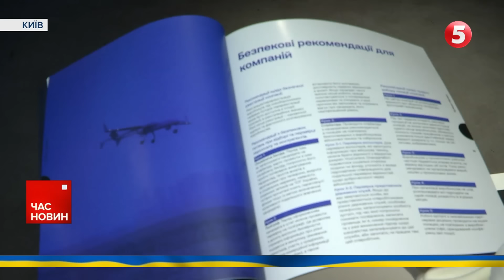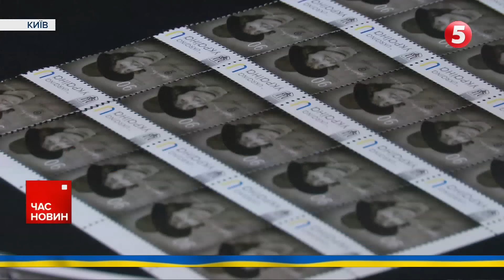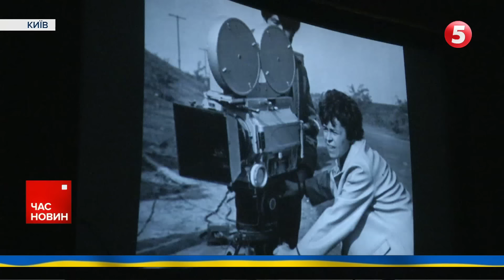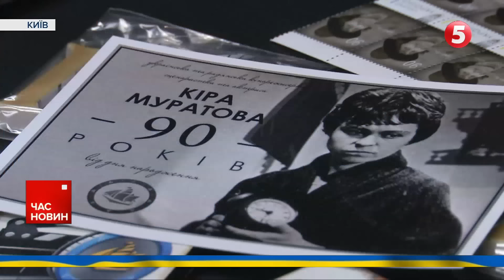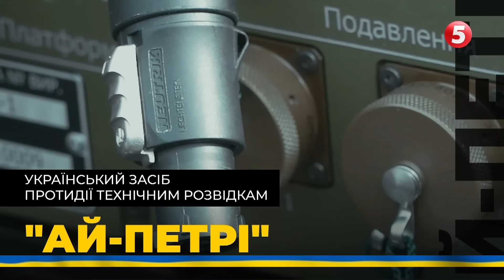🔥💥«Сбили? НЕТ, сам ВЗОРВАЛСЯ, НЕ ПОПАЛИ в него!» 🦉✈️ Дрони ГУР долетіли до КАСПІЙСЬКА! 987 день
Утекли з Чорного моря, але, ймовірно, доведеться забиратися подалі і з Каспійського. Спокійних місць для ворожого флоту скоро не залишиться. Дрони ГУР долетіли до Дагестану. Ошелешені очевидці знімають для історії недолугу роботу російської протиповітряної оборони - чи радше її відсутності. А ще - вибухові вітання просто в місця стоянки кораблів. Більше в огляді 987-го дня великої війни - матеріал Олексія Пасака.

Підтримайте наших військових кореспондентів, які щодня ризикують своїм життям на фронті👇
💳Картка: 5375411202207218